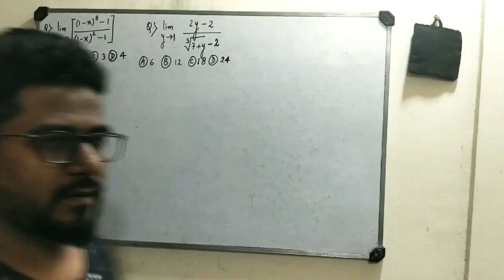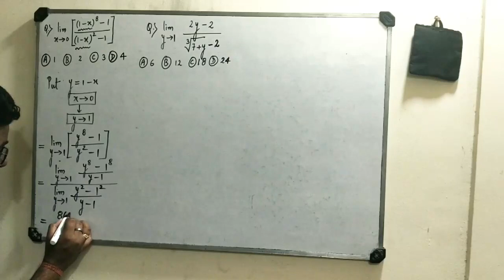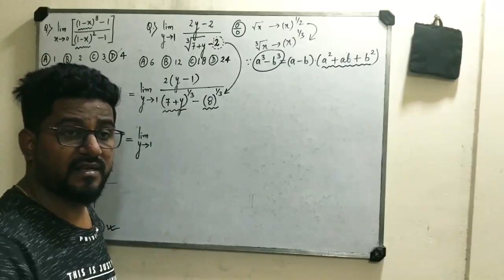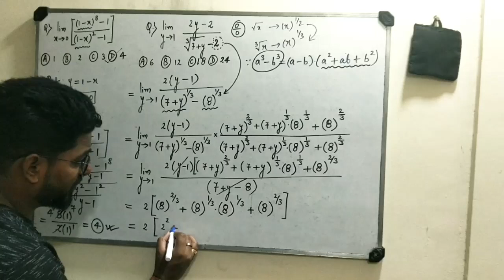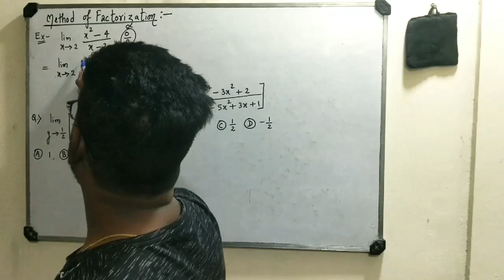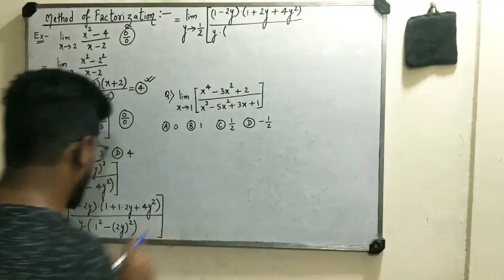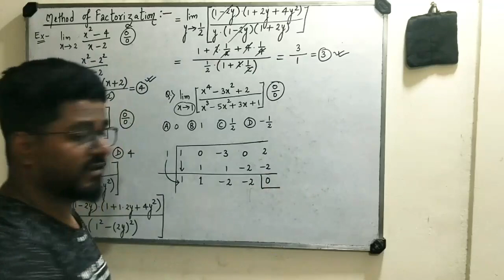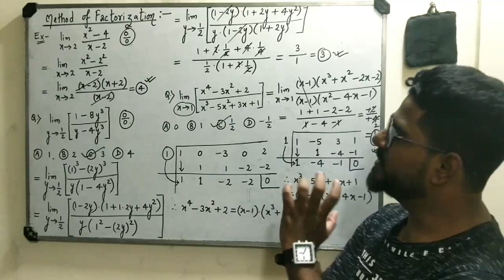Calculus| Lecture-4 | Mathematics| SEA | Complete e-Learning Solution (2004)